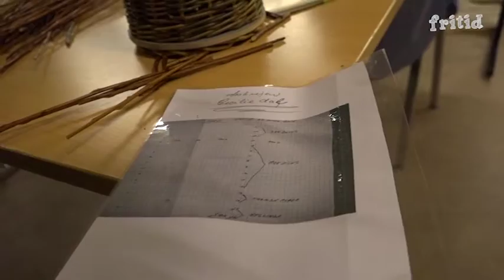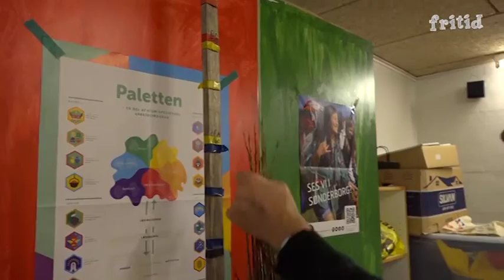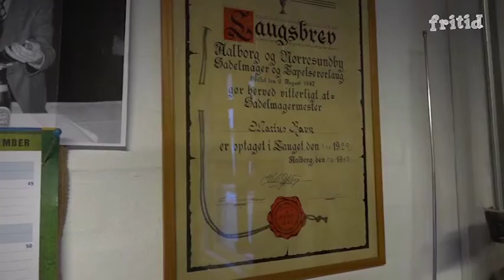Gamle Håndværk - Uge 10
I denne udsendelse skal vi bla. på besøg hos Pilens venner og i Håndværkerhuset i Aalborg.